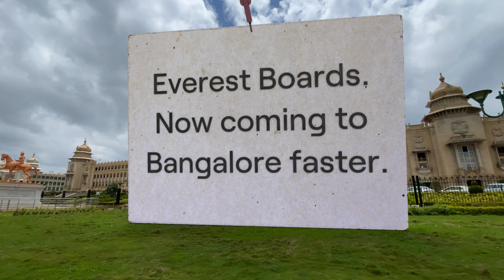Bangalore CGI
Namaskara! We’re making construction faster for Southern India. Our new plant in Mysore means you’ll get our Fiber Cement Boards quicker than ever across Southern India. Now, building your dream spaces is easier and a whole lot faster.